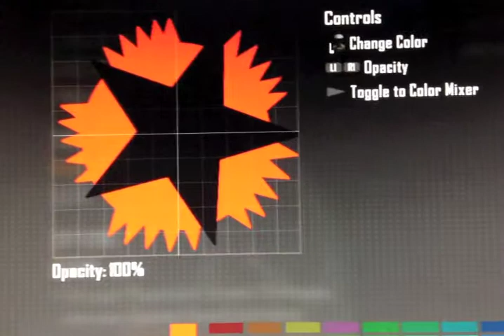Black Ops 2 emblem - Mattel toys logo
Custom Black Ops 2 emblem of the Mattel Logo. Slap it on your gun, make it look like a deadly kids toy. Good times.

Difficulty: Easy

-biz